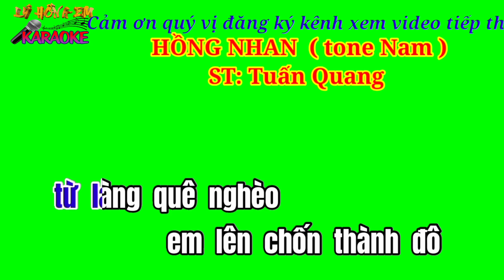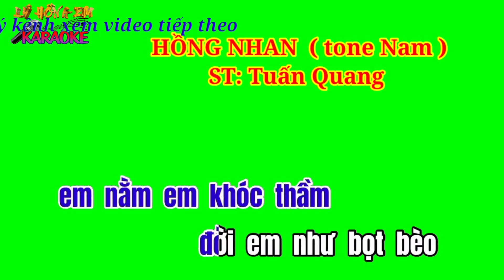Karaoke nền xanh HỒNG NHAN ( tone Nam ) ST: Tuấn Quang